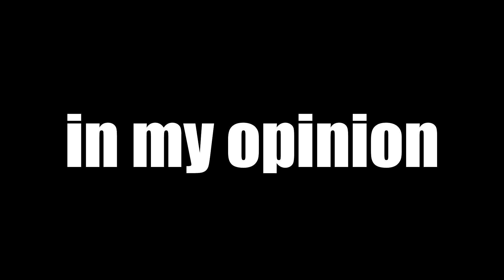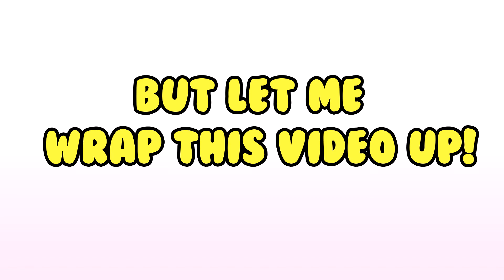Floyd Mayweather vs. Money Kicks: Rigging Speculations Under the Spotlight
Floyd Mayweather vs Money Kicks will be in my opinion the most rigged boxing match in the entire world!

Not only is Money Kicks a horrible actor when it comes to his rigged boxing matches but how much money is he paying Floyd MayWeather to even box him?

Money Kicks just better make sure that the direct deposit to Floyd Mayweather goes through without any delay because if it doesn’t, he will get massacred for real by Floyd.